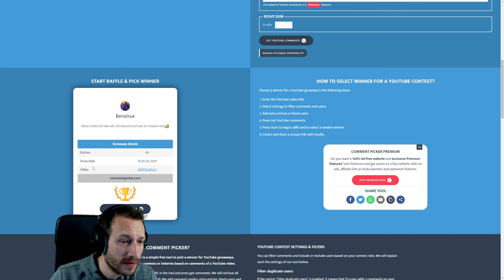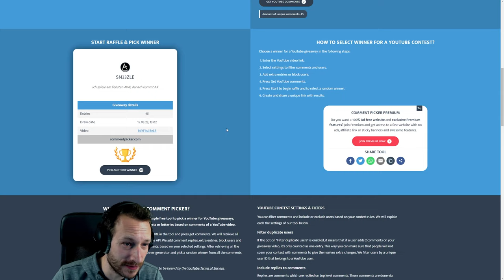Wird Source 2 etwas kosten? Werden die Skins übernommen? | CS:GO Overwatch Talk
Wird Source 2 etwas kosten, sobald es erscheint? Wird man seine "alten" CS:GO Skins einfach auf Source 2 übertragen können?
Darüber talken wir im heutigen Video.